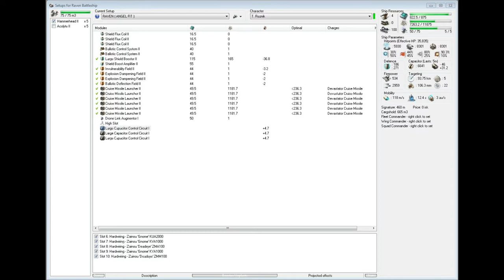EVE ONLINE-RAVEN -ANGEL FIT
The Raven is the powerhouse of the Caldari Navy. With its myriad launcher slots and powerful shields, few ships can rival it in strength or majesty.

Caldari Battleship Skill Bonus: 5% bonus to Cruise and Siege Launcher Rate Of Fire and 10% bonus to Cruise Missile and Torpedo Velocity per level.